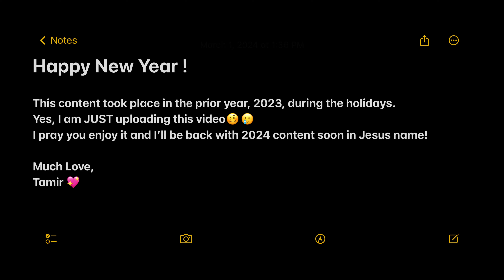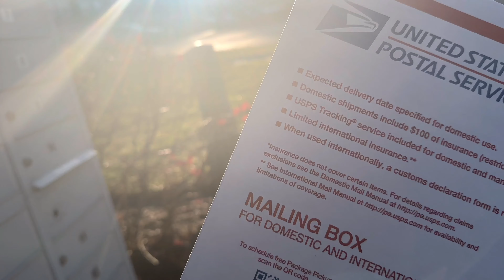Vlog: Tik Tok Shop Wig | Make Up | Unboxing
Forgive me for taking so long with this y’all.
Life was lifing 🥴
This by far is one of my favorite vlogs because it’s a little sporadic, funny, yet still a vibe. I pray you guys enjoy it!
2k24 content coming soon! Be blessed in Jesus name.